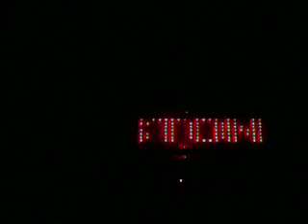Digital display for your car at night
This is how it looks in the dark when soneone is driving behind you.